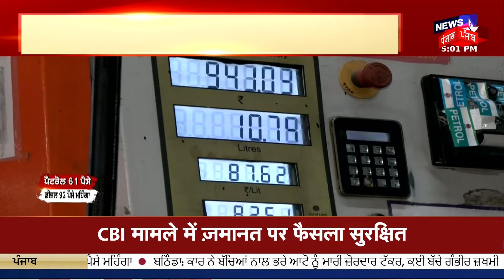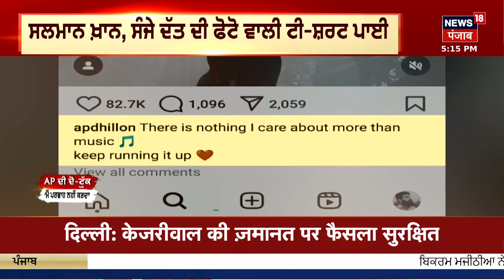Farak Tan Painda Hai | ਵੱਡੀਆਂ ਤੇ ਤਾਜ਼ਾ ਖ਼ਬਰਾਂ | Bhagwant Mann | Petrol Diesel | VAT | News18 Punjab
ਪੰਜਾਬ ਕੈਬਨਿਟ ਦੀ ਹੋਈ ਮੀਟਿੰਗ ਦੇ ਨਤੀਜਿਆਂ ਦਾ ਅਸਰ ਸੂਬੇ ਦੀ ਜਨਤਾ ਦੀ ਜੇਬ ਤੇ ਪਿਆ.